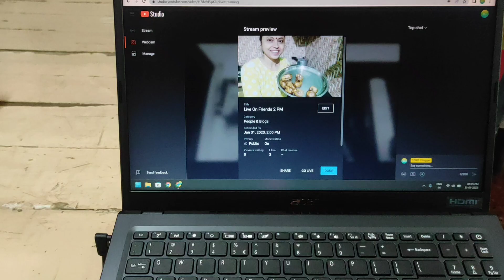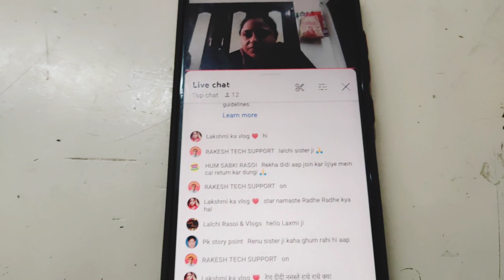🔥चल जिंदगी एक नई शुरुआत करते हैं🔥पड़ोस में झगड़ा🔥लैपटॉप 💻चलाया पहली बार🔥मेरी एक्टिंग /SSRD Vlogger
Hello Friends, तो कैसे हैं आप सभी लोग, आशा करती हूँ कि आप सभी लोग अपने-अपने घरों में सुरक्षित होंगे ।